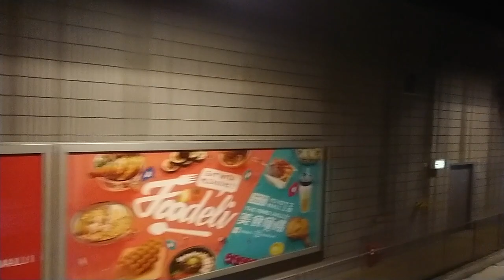（開線1個月，極縮骨的元朗區段）九巴64X（2022年2月10日）